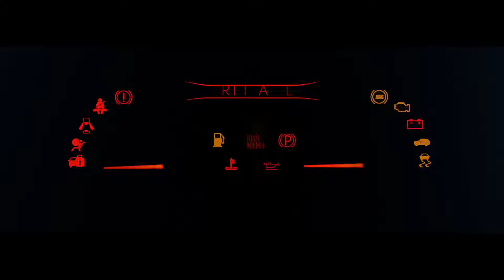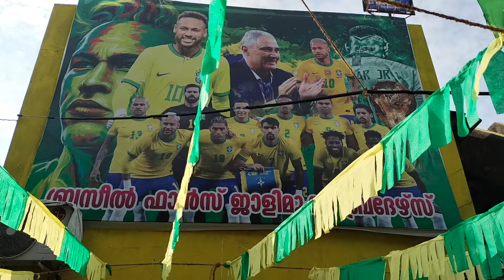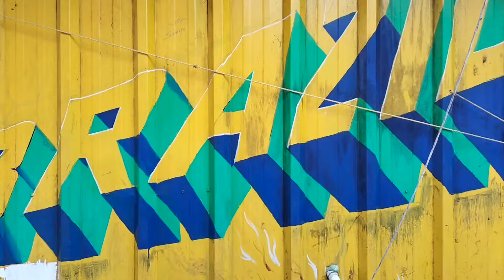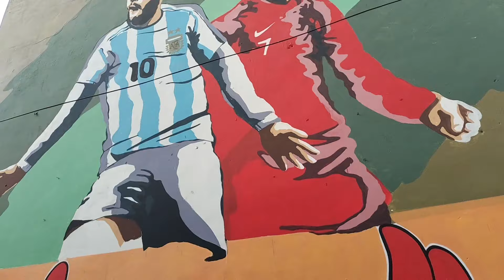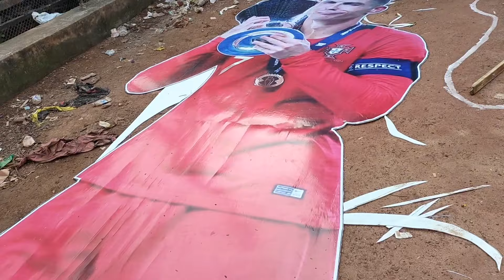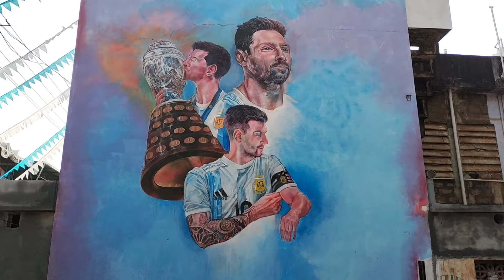ചെങ്കൽ ചൂള വേറെ ലെവൽ world cup celebration trivandrum